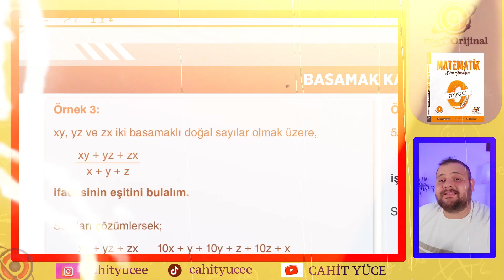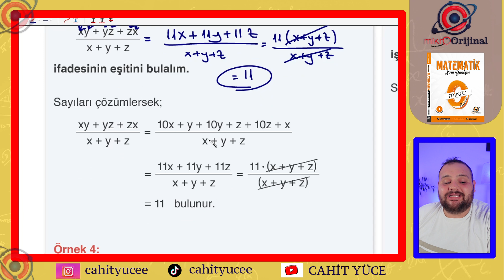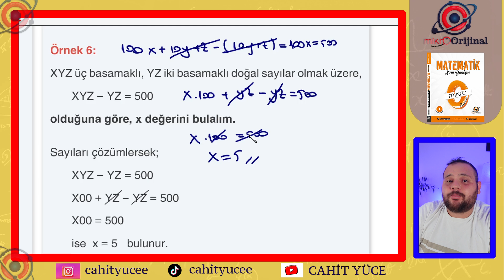74. VİDEO SAYFA 201